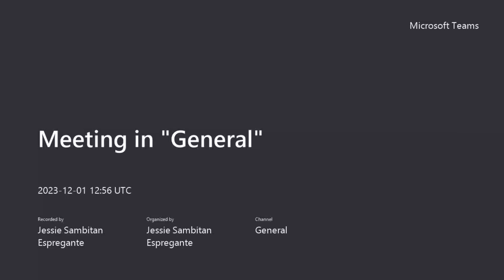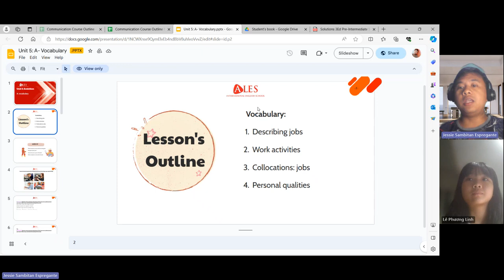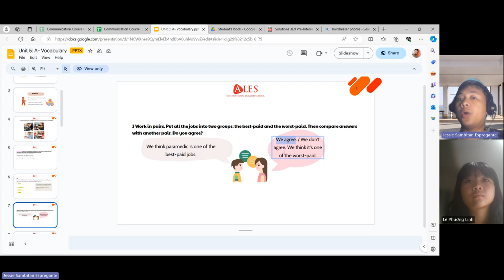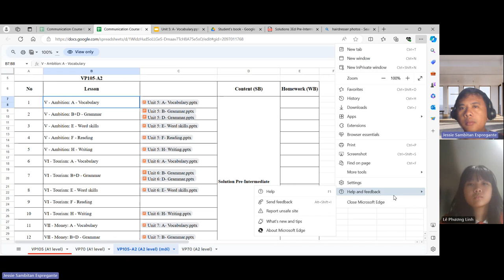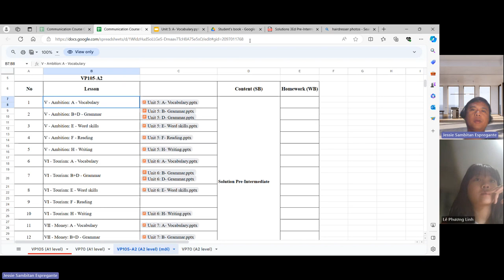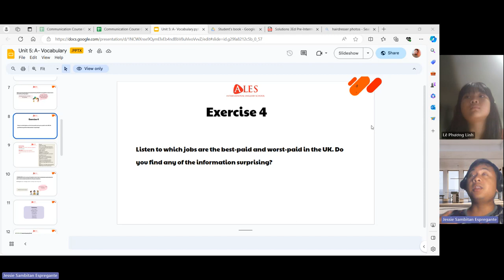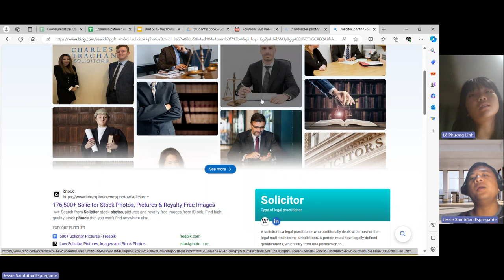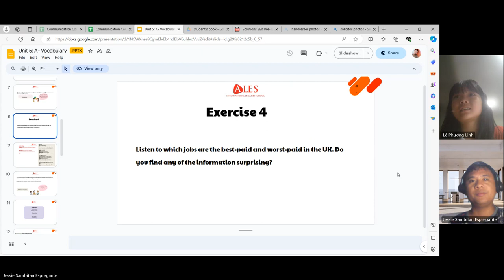ALES-LỚP VP105-A2_LinhLP8899-LESSON 66